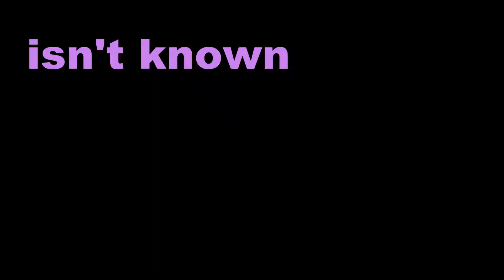A Super Quick History of Benin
u.jpg